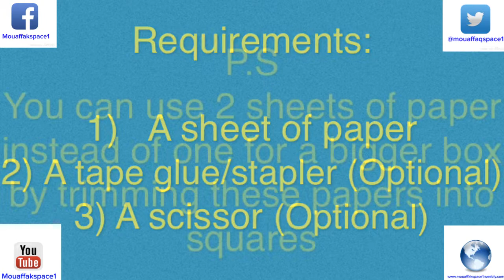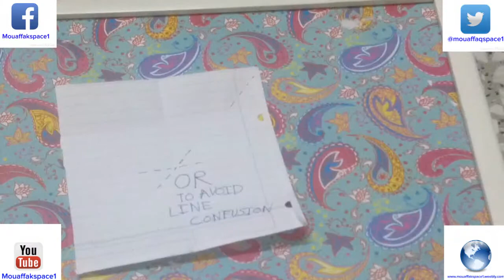Origami Monday Tutorial - How to Make A Gift Box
Every Thursday I upload a video that shows how to make a paper airplane that flies good.
and every Monday i upload a video that shows how to make awesome origami designs.

If you want to stay in touch with my updates, just follow me on these social media;